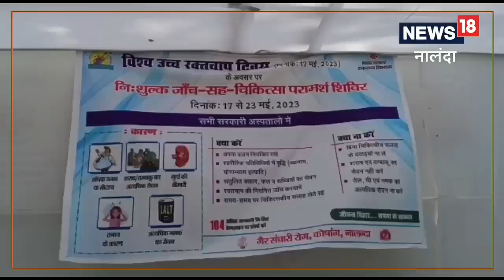Health News: आपका बीपी है 139/89 तो हो जाएं सतर्क, जानें एक्सपर्ट की सलाह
सीएस ने कहा की भोजन व जीवनशैली में बदलाव लाकर हम इसे नियंत्रित रख सकते हैं. इस तरह के रोगी हर तीन माह पर एक बार रक्तचाप की जांच अवश्य कराएं.इसके साथ ही उन्होंने कई और सलाह दी है.